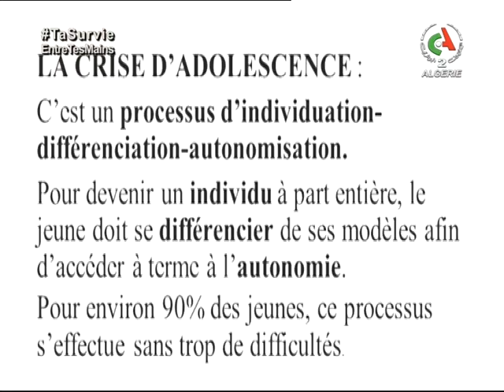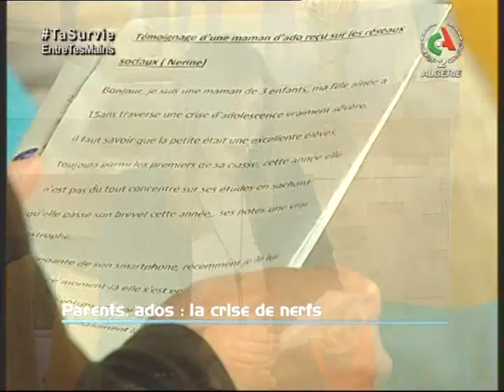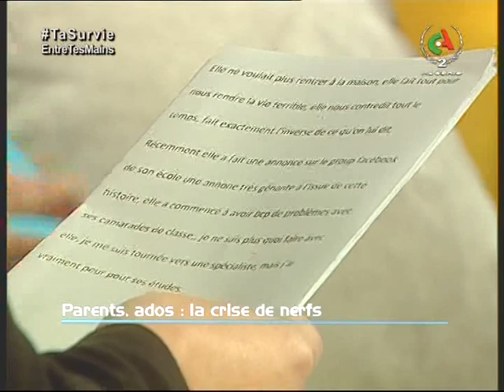Ma famille ma vie | émission du 02 mars 2021